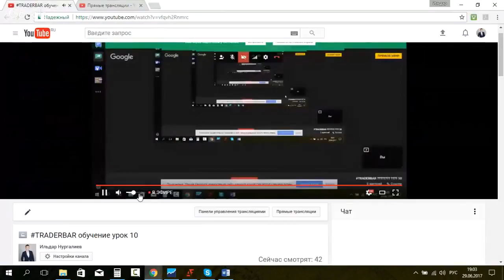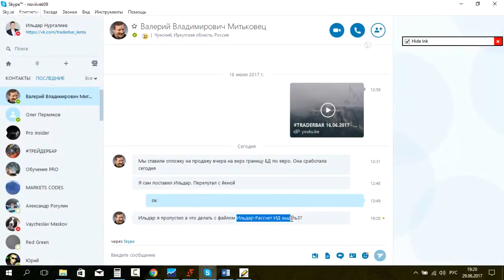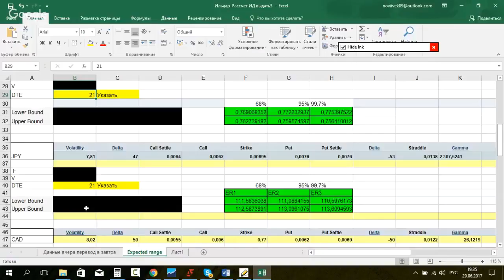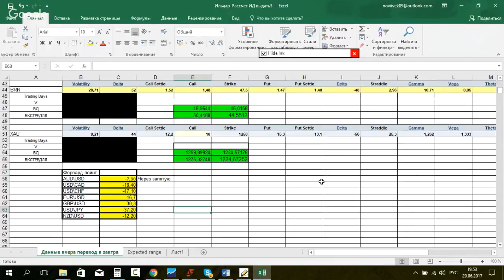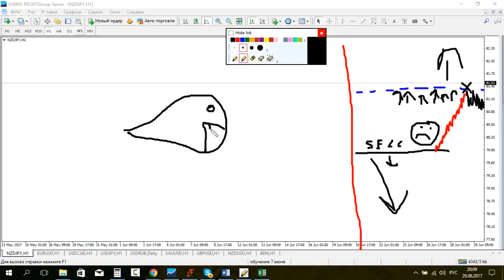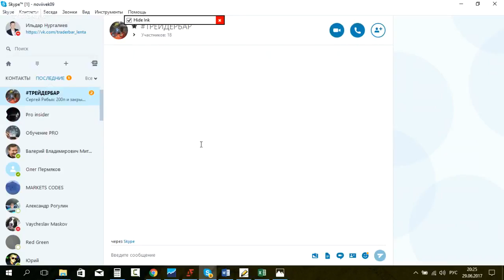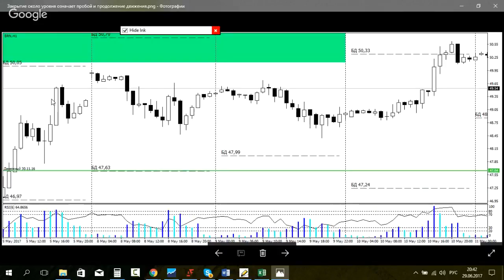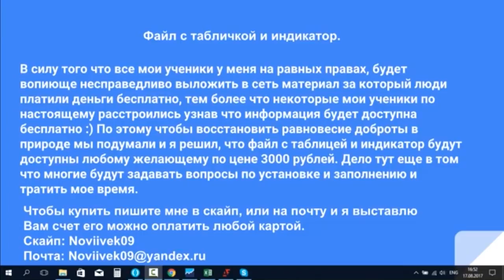ДИАПАЗОН ДЛЯ ТРЕЙДИНГА "Расчет уровней дисбаланса на каждый день" Часть 2"